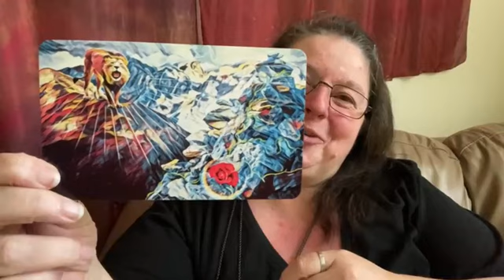Live: Light for the Next Step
* D4Yart Decks are available for order
* @D4YartDeck Card Pull
    * The “TENACITY” card from D4Yart Deck 3 is connected to this. The card is based on the “Tenacious Bloom” Dyed4you Art piece, and it reads, “You were created to bloom regardless of circumstance; you are more tenacious than you know. So when life seems to throw obstacles in your path, just be still and allow the way through to be highlighted. For nothing can stop your forward progress - your growth - but you; so stay focused and keep on blooming.”

And if you are seeing this later, I hope you enjoy watching the replay of the livestream. Many blessings on all of you and have a beautiful weekend!